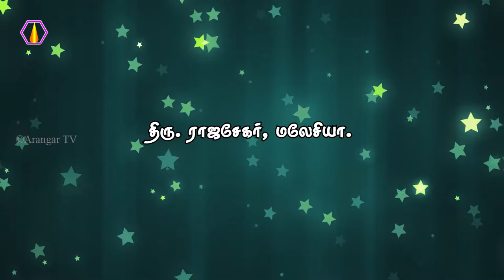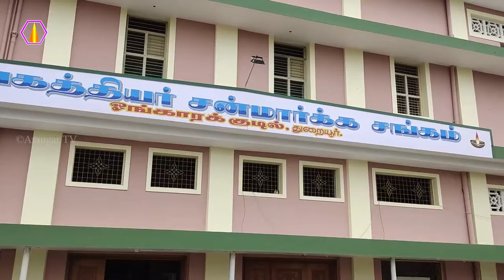சன்மார்க்க வாதியின் இல்லறக்கடமை - திரு.ராஜசேகர்,மலேசியா